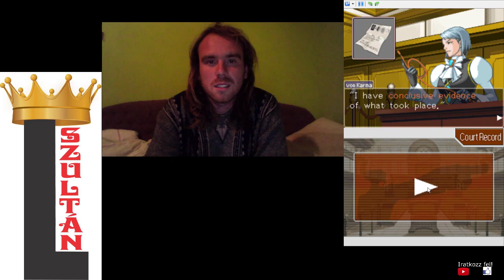HOL A BIZONYÍTÉK? PW: AA - Justice for All 3. epizód 2. per 2. rész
A per itt úgy lehet megnyerni, hogyha rájövök hol a mellszobor.